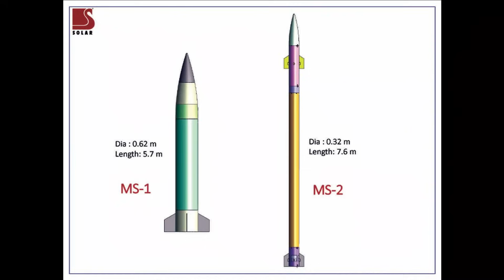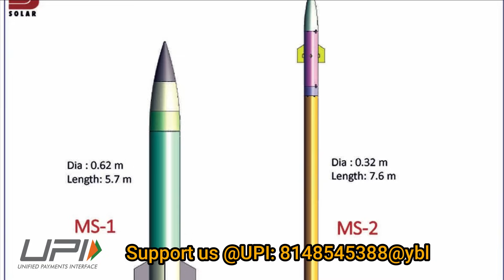Pinaka III : India’s attempt to match long range artillery force of China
PLA’s Artillery threat

China has deployed advanced long-range rocket launcher near LAC. One of the Chinese artillery brigade is stationed 5,200 metres (17,000 feet) above sea level in Xinjiang military district. It is expected to be a long-range rocket launcher that can carry multiple 300mm [12-inch] or even bigger rockets with more than 100km of firing range. Over the years, China has developed several rocket systems with different ranges and the journey began in late 1990s.

Chinese Smerch – A100

In 1997 China received a small number of Soviet Smerch multiple launch artillery rocket systems which was the most powerful multi-rocket system of its time. Eventually, China reversed engineered Smerch to develop its own indigenous rocket system which is called A100. The A100 artillery rocket system has 10 launch tubes for 300 mm artillery rockets. It is claimed that the A100 MLRS has a maximum range of 120 km, versus 90 km of improved Russian Smerch. It takes 8 minutes to prepare a launcher vehicle for firing. Once the rockets are launched it leaves its firing position within 2 minutes. Launcher vehicle is fitted with a satellite navigation system, to provide a real-time positioning data. This system can launch single rockets or full salvo. The A100 has underwent trial by the Chinese army, however PHL03 rocket system was selected which is also a close copy of the Smerch. The PHL03 is also a 300mm rocket with 12 launch tubes and range between 70-130 km. It is being replaced by new version PHL-16.

The Pakistan army has 450 plus Chinese A100 systems, mostly produced in Pakistan under its Space and Upper Atmosphere Research Commission (SUPARCO).

Chinese A200

The A200 is China’s Precision Guided Multiple Launch Rocket System(GMLRS) and upgraded version of A100. It is equipped with strapdown inertial navigation and GPS, and adds a front wing to control the flight trajectory. The rocket has maximum range of 290 km.

Chinese A300 rocket

The Chinese A300 rocket is one of the latest artillery rocket systems of China. It is capable of firing rockets of different calibres which means it can also use pods of A200 and possibly other calibers. The A200 rockets have maximum range of 200 km. The A300 rocket has a maximum range to 290 km and can carry a 150 kg warhead. The rocket uses inertial and GPS guidance systems with CEP between 30 to 45 meters.

The launcher vehicle carries 2 pods with four 300 mm rockets each. Launcher is capable of single or salvo firing. It takes 50 seconds to launch a full salvo of 8 rockets. China also claims that each rocket can be targeted individually which means the A300 can hit up to 8 different targets simultaneously.

PHL-16 : Chinese HIMARS

The Chinese Type PCL-191 or PHL-16 is the most advanced long-range multiple launch rocket system (MLRS) of China and can be considered has Chinese HIMARS. It is a modular system, and can use pods with 370 mm or 300 mm guided rockets.

The system can carry two 750mm Fire Dragon 480 tactical ballistic missiles, each with a range of up to 500km, or eight 370mm (1412 inch) rockets, each with a range of 350 km (220 miles)

300mm Long Range Guided Rocket

At present India does not have indigenous 300mm rocket but has an imported one. Indian Army (IA) has 62 x BM-30 Smerch systems. The erstwhile Ordnance Factory Board has produces several rocket variants for the system.

Smerch is a 300mm single stage rocket with a larger payload and smaller range. Indian army uses 4 variants of these rockets which are having maximum range between 70-90 km.